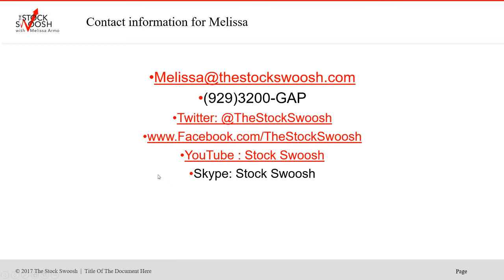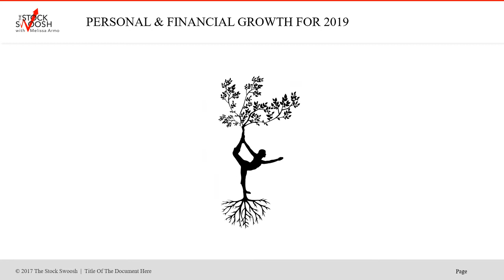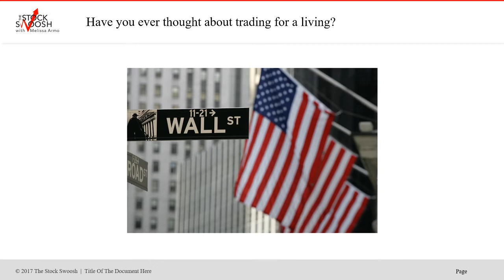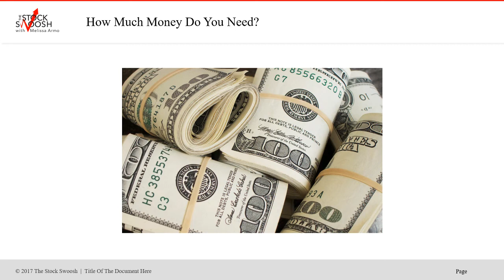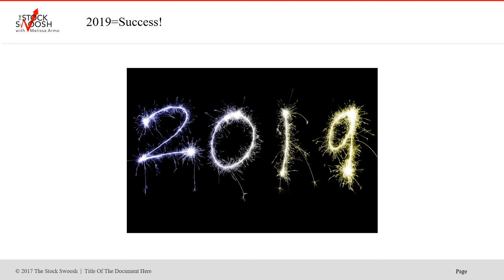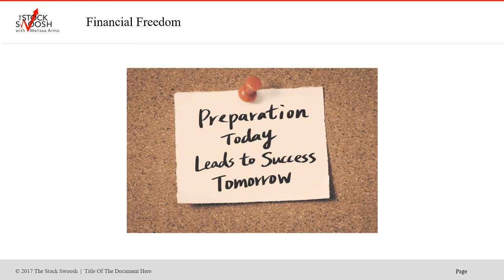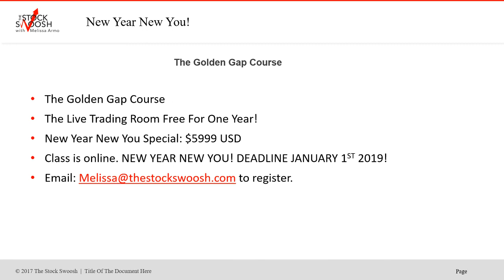New Year New You! Golden Gap Course Offer